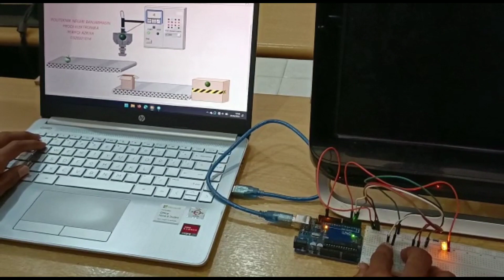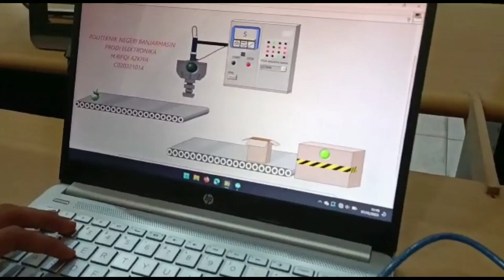Simulasi Konveyor 2 tingkat menggunakan hardware Arduino dan software LabVIEW